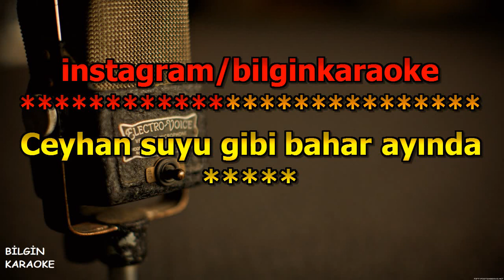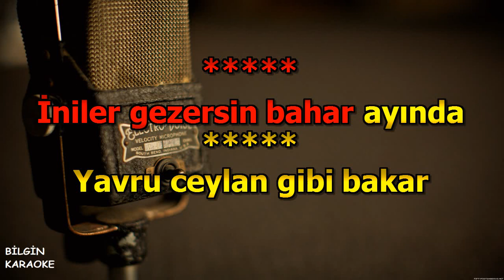Mümin Sarıkaya - Gözlerin (Karaoke) Türkçe